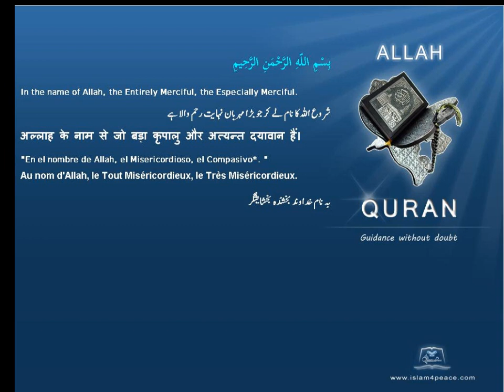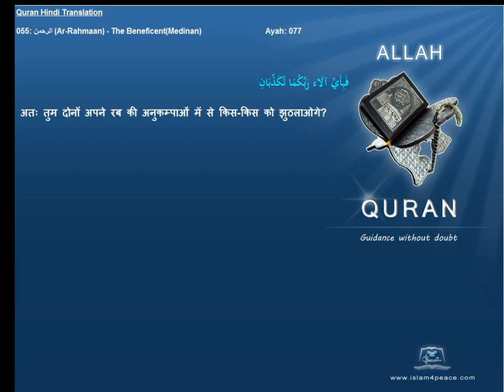Quran Hindi with Arabic 055-الرحمن-Ar-Rahmaan-The Beneficent(Medinan)